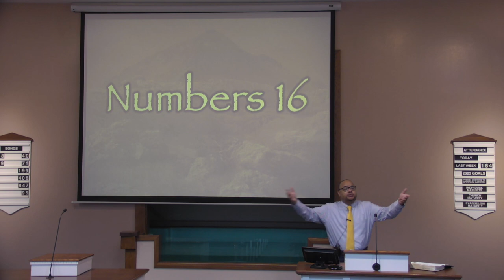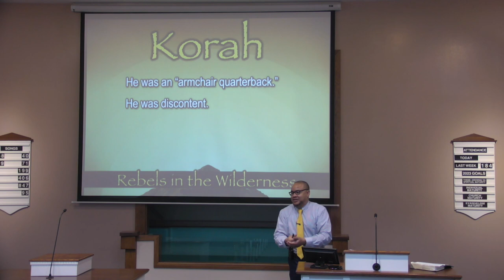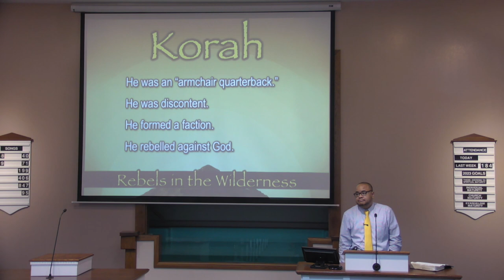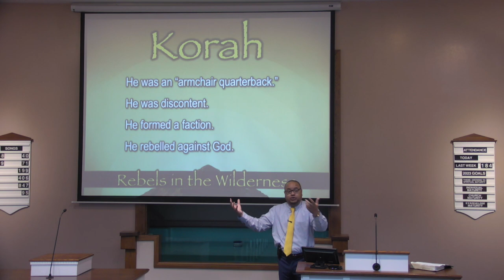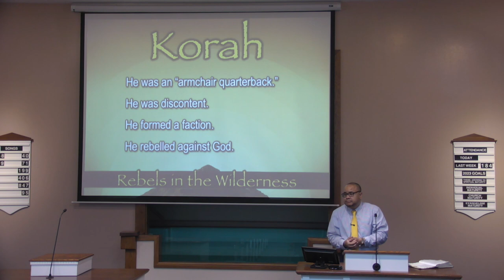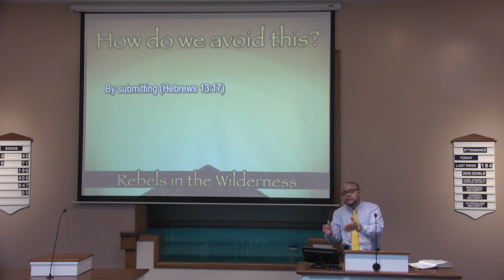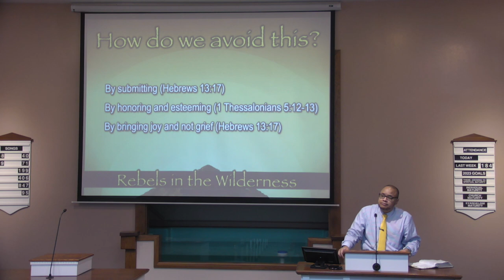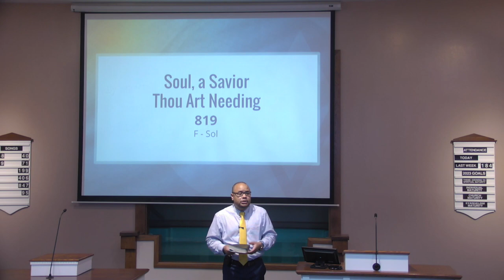Rebels in the Wilderness - Shawn Jeffries - Monte Vista church of Christ